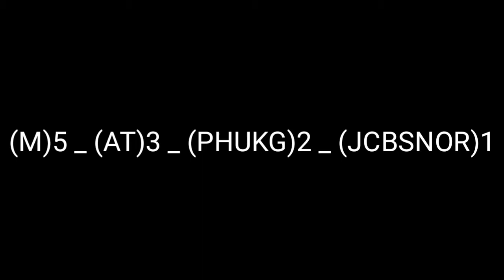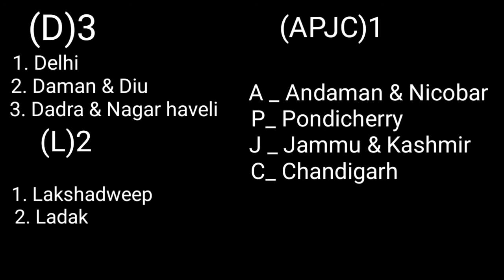Trick to remember states & union territories